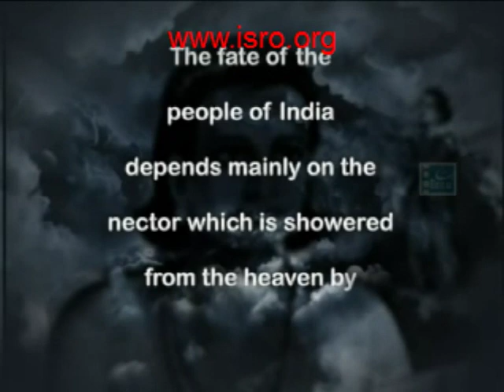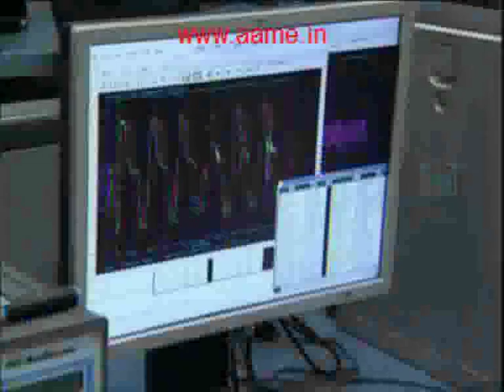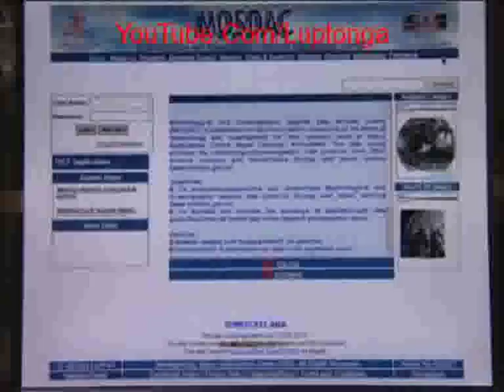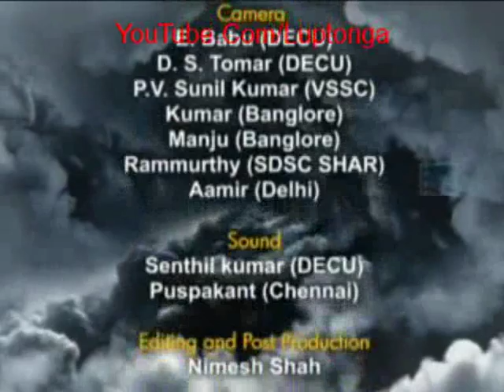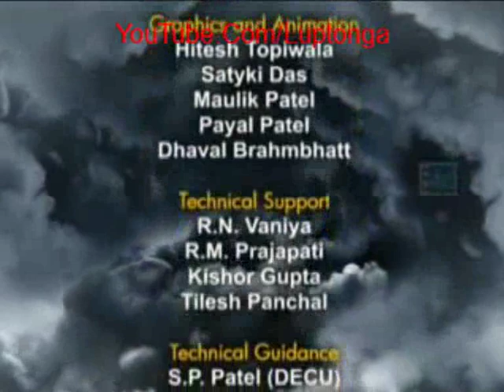Megha-Tropiques, India-France joint Weather Research Satellite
Megha-Tropiques satellite has been jointly developed & built by the India Space Research Organisation [ISRO] & the French  Centre National d'Études Spatiales to study rainfall, in general, & water cycle, in particular. The other piggyback satellite payloads that are also to be alunched in this launch mission include Vesselsat-1, SRMSat & Jugnu

It has been scheduled to be launched from the Shriharikota Spaceport in India on October 12 2011 at around 1030 IST using the Polar Satellite Launch Vehicle [PSLV], PSLV C-18.

Centre National d'Études Spatiales [CNES]

Megha-Tropiques